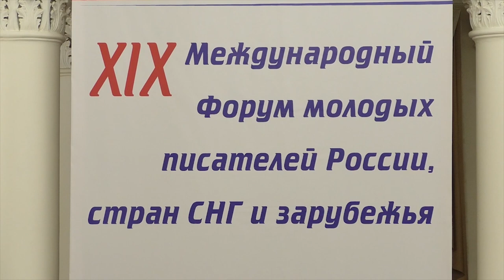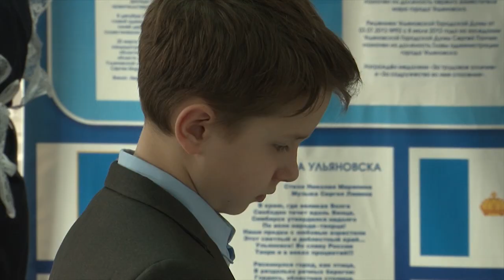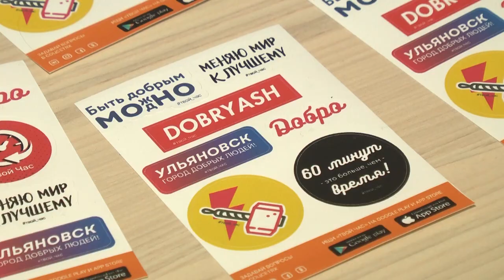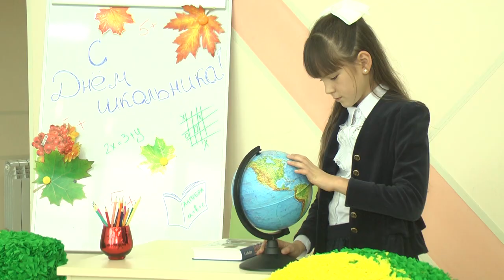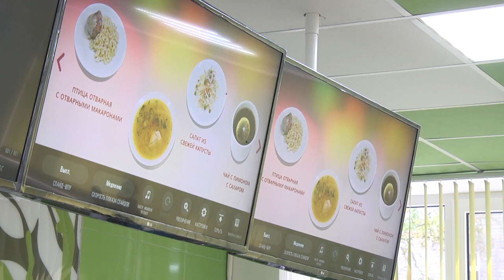Детские вести. Выпуск 10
Юные корреспонденты рассказывают последние детские новости.